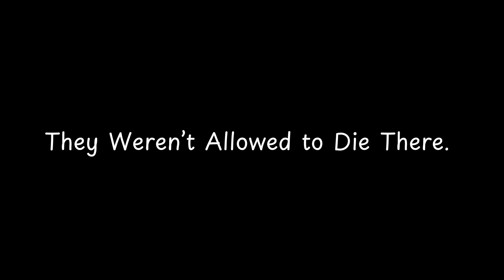They Weren’t Allowed to Die There